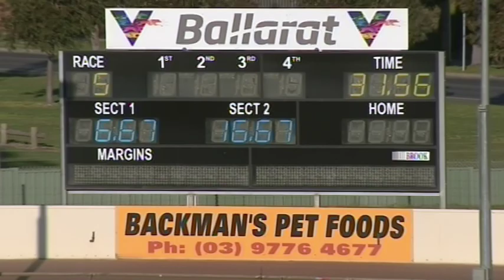BAL MON 10 AUG 20 R5